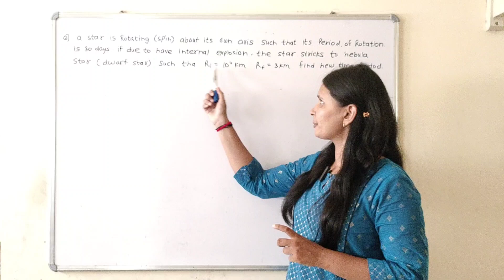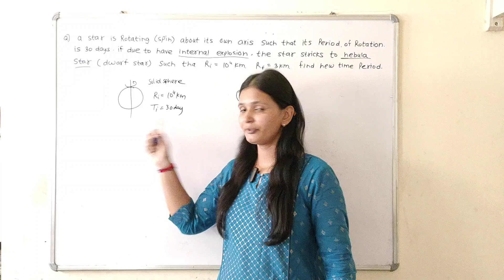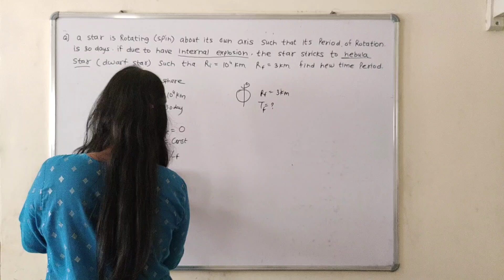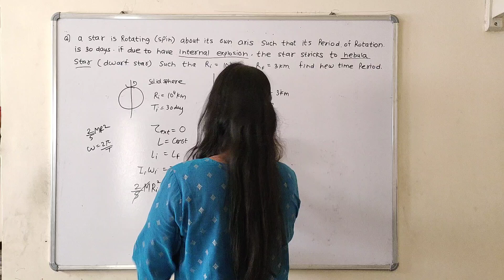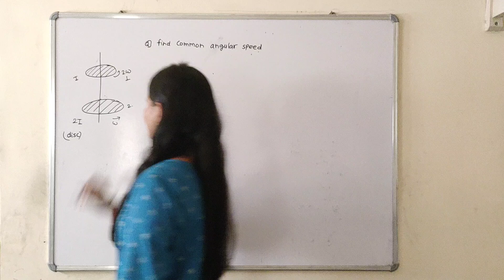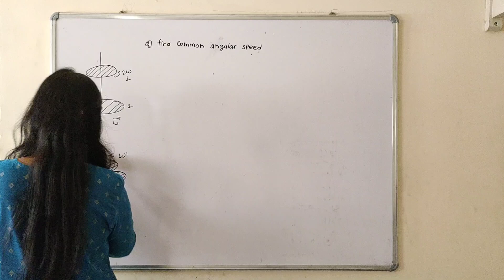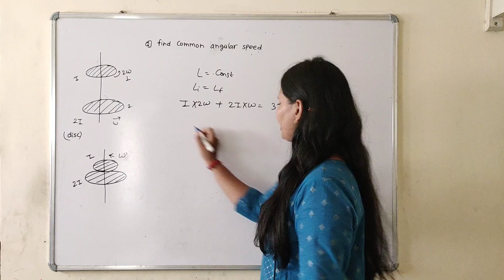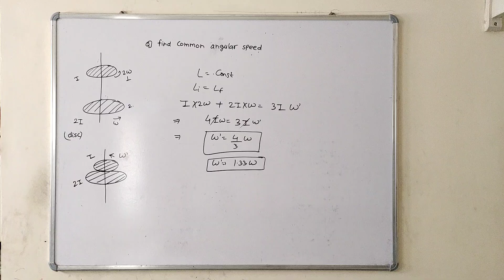class-11 physics|conservation of angular momentum|JEE MAINS|JEE ADVANCED|NEET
4. pdf also available in link👇👇

scaler and vector quantities

chapter 2

chapter 3

linear motion

chapter - 4

projectile motion

circular motion

for offline batch : shivam classes

                                ratanada,jodhpur

any doubt & queries , please comment.

ArihantPublication Solution

@shiksha mission